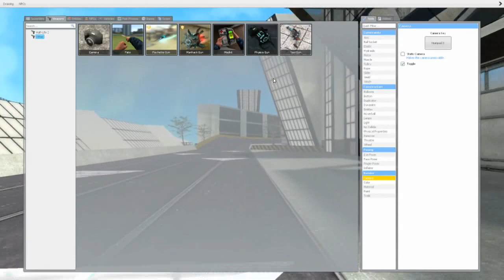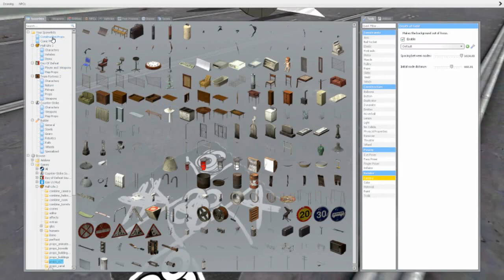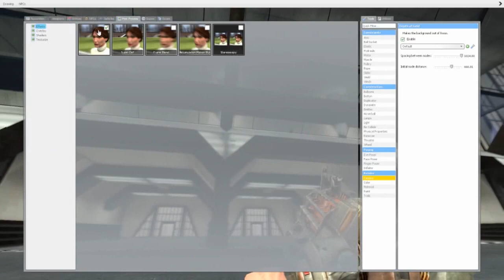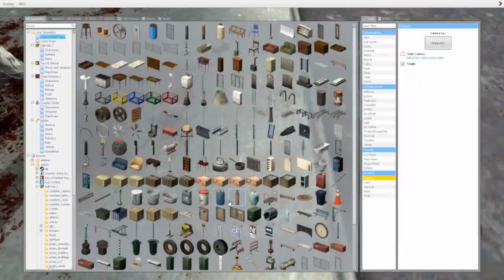Emperor's Bastards Race #1 Futuropolis Circuit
First Race of the Emperor's Bastards "Bastard's Racing", and probably the last.
Into Voice Actor: bamboo tank